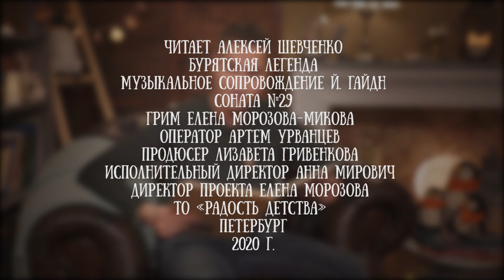Алексей Шевченко читает бурятскую сказку "Богатырь Байка"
Сказка ложь, да в ней намек. Так и с Байкалом - именно в сказке решил бурятский народ поведать о судьбе рек и озер, их чувствах и странствиях.

В старые времена могучий Байкал был весёлым и добрым. Крепко любил он свою единственную дочь Ангару. Красивее её не было на земле. Днём она светла — светлее неба, ночью темна — темнее тучи. И кто бы ни ехал мимо Ангары, все любовались ею, все славили её. Но однажды Ангара влюбилась в Енисея...